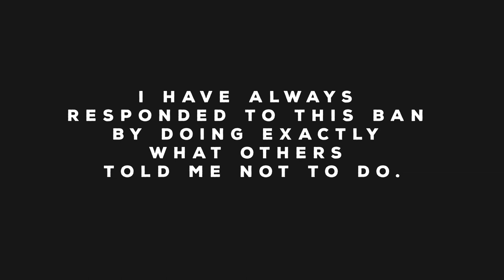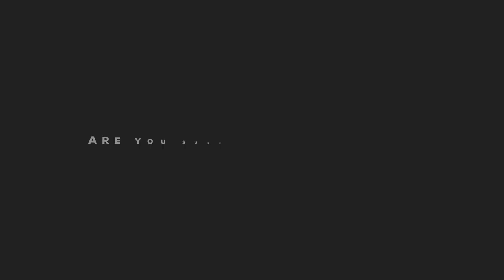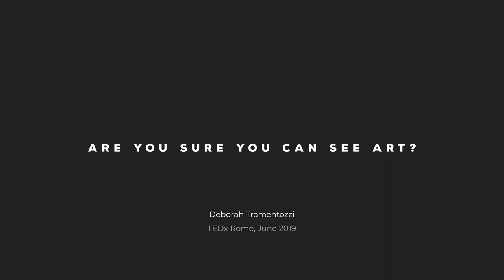CFPR Seminar: Are you sure you can see art? More than meets the eye. (Does it sound?)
For our seminar session, we are excited to welcome Deborah Tramentozzi from the Sapienza University of Rome, who also collaborates with the Vatican Museum as a typhlologyst and was a speaker at the 2019 TEDx Roma event.